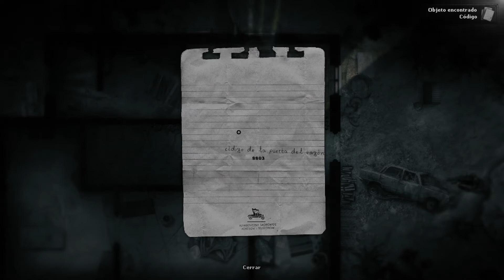Darkwood #23 "ENCONTRAMOS AL MEDICO" | GAMEPLAY ESPAÑOL PC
Darkwood - una nueva perspectiva en el género survival horror. Explora libremente durante el día un vasto mundo siempre cambiante, y luego atrinchérate en tu escondite al llegar la noche rezando para que llegue la luz de la mañana.